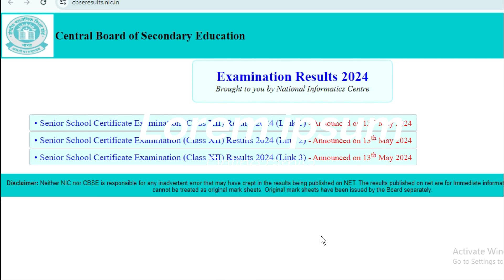CBSE class 12 result out|check |braking news|LIVE|12th& 10th result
For more update join telegram link
Who all are interested in joining Online Class'? and fill out the Google Form.
update your mobile number and name on Telegram.

How to fill NEET 2023 admit card|NEET 2023 Admit card download link|how to fill admit card